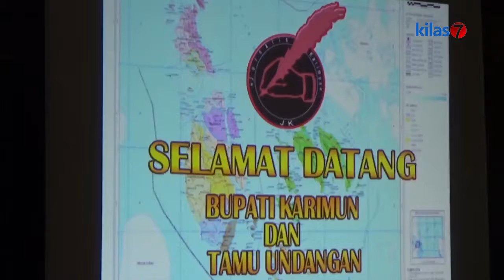Kilas7 TV Batam - Bupati Menghadiri Sekaligus Sebagai Penasehat Jurnalis Karimun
Bupati Karimun Aunur Rafiq, melantik pengurus jurnalis Karimun atau JK Periode 2016 – 2019. Rafiq berharapa jurnalis Karimun dapat berjalan dengan baik, sehingga progaram kinerjanya dapat terwujud dengan baik dan memberikan kontribusi lebih dalam pembangunan karimun.